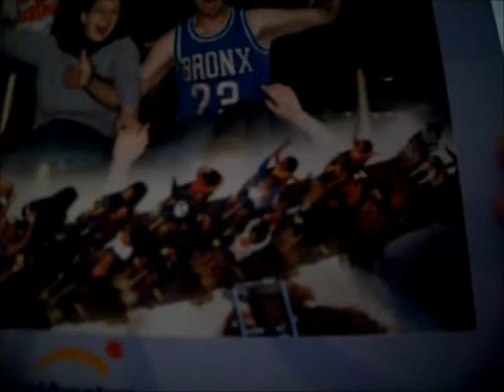Shambhala mi Expedición al Himalaya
Un  nuevo videoblog dónde os hablo de mi expedición a a nueva Coaster 2012 de PortAventura Shambhala.